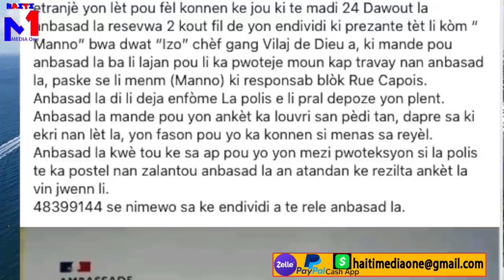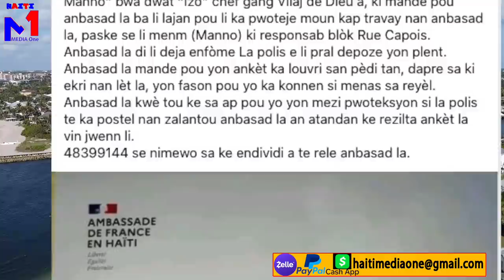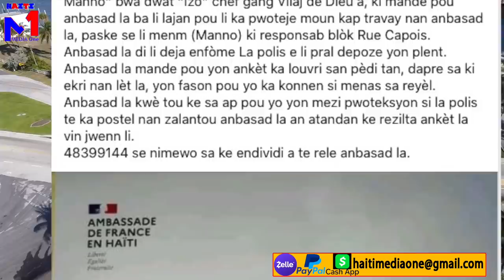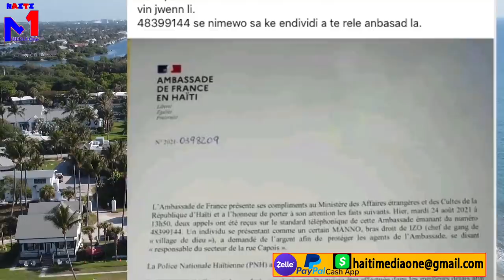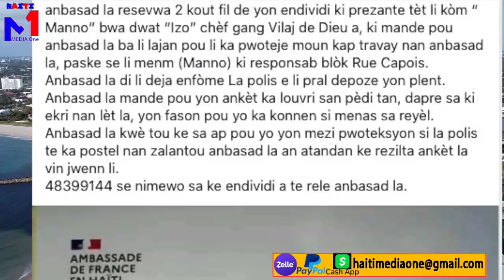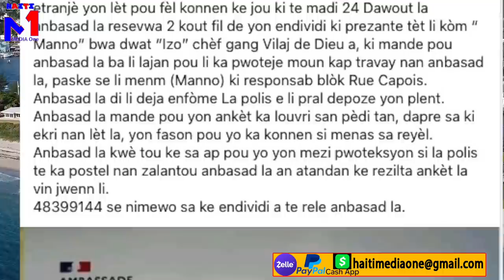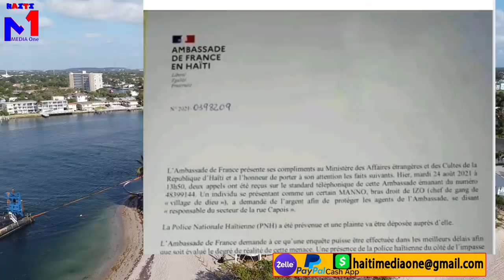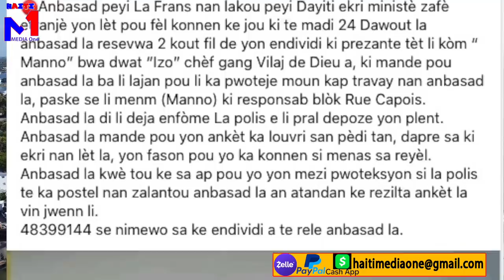Chèf Gang Manno Atake Anbasad Lafrans Lan, Marjory Michel Pete Batay Ak Jean Hector Anacacis